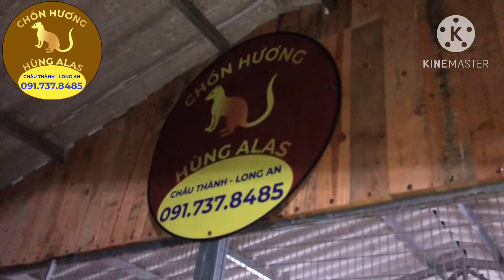Những ổ chồn baby luôn là niềm vui cho người nuôi chồn